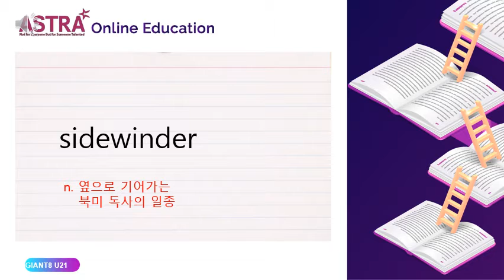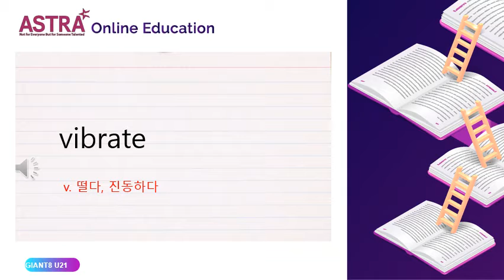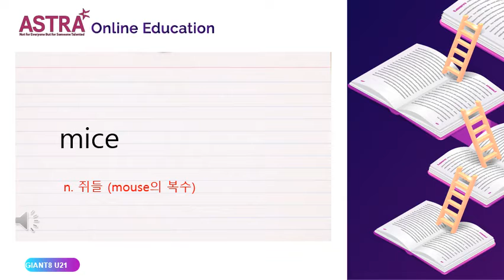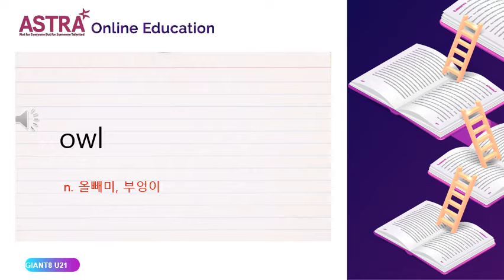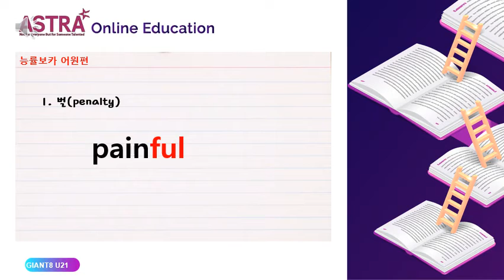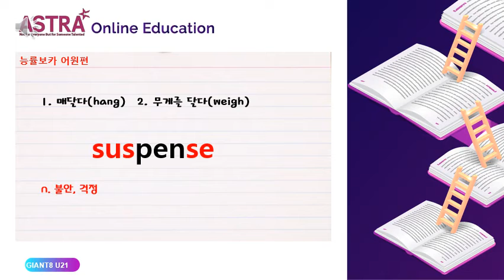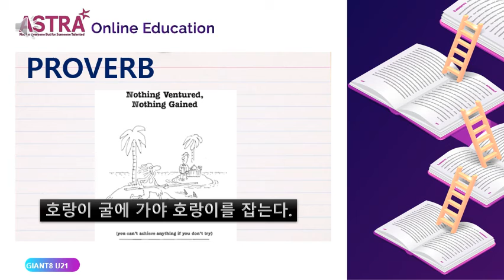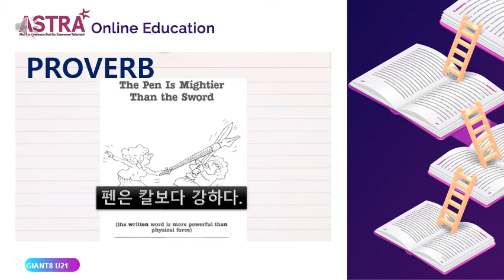GIANT8 PROVO UNIT21